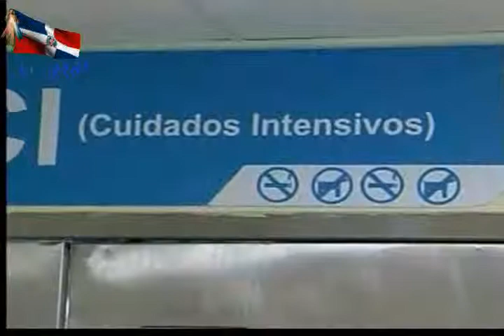NOTICIAS TELEMICRO Noviembre 211 parte 1.avi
NOTICIAS TELEMICRO TV INTERNACIONAL canal5 DIGITAL 15 ALEXBUENO Diario El Nacional Al Momento Nuevo Noticias SIN Hoy Digital Libre Caribe Impacto Deportivo Z101 DominicanosHoy Dia Acento La Información Días Ciudad Oriental Siembra Hielo Bani RD Puerto Plata Habla Noticia 24h Primicias Jaya Horizonte Las Principales Diario55 Dominicano Masacre rd kilsy183youtuve kilsy183Internasiona kilsy183 republica dominicana REPUBLICA DOMINICANA suzy aquino rafaelina bisono Ailyn Hilario